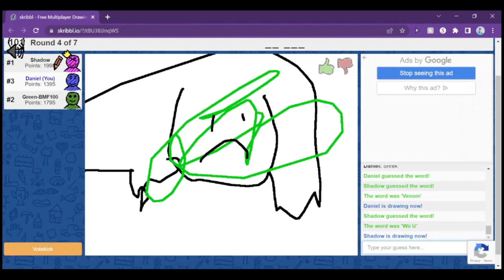Dragon Ball Z Budokai (DCG and Friends Plays#29)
Me and Persona Crow 19 Plays Dragon Ball Z Budokai on Playstation 2